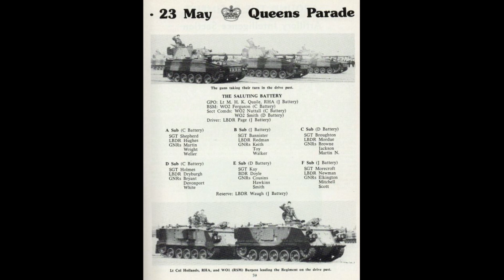The Review of the Royal Regiment of Artillery by H.M. The Queen - 23rd May 1984 - Saluting Battery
3rd Regiment Royal Horse Artillery firing the 21 gun salute.